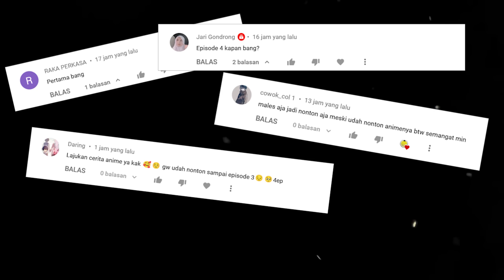Penjinak Buangan Mendapat WAIFU + Skill Baru - Alur Cerita Anime Yuusha Party Wo Tsuihou EP 4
Haii Minna San,

Terima Kasih Sudah Klik Video Ini dan Slamat Datang di Channel Coronime.

Oke di video kali ini mimin akan melanjutkan episode 4 dari anime brjudul Yuusha Party Wo Tsuihou Sareta Beast Tamer, Saikyoushu No Nekomimi Shoujo to Deau.

Sebelum mulai ada baiknya kita sedkit PREVIEW episode sblumnya supaya bsa membangkitkan memori di otak yng cuman 2/16 Gb ini, dmna cerita brfokus pada seorng Beast Tamer / Penjinak Hewan brnama Rein Shroud yng diusir kluar dri klompok pahlawan krna dianggap sebagai beban, tapi tanpa mereka sdari Rein adalh seorng Beast Tamer yng sngat OverPower, Imbalance, dan Diluar Nalar.

Yng mana jika pada umumnya seorng Tamer hanya bsa menjalin kontrak dngn 1 hewan saja, Rein jstru bsa membntuk kontrak sbanyak apapun yang ia mau, dtambah ia juga mmbntuk kontrak pda seorng gadis kucing brnama Kanade, yng efek dari hasil kontrak mreka mmbuat Rein mndapat kkuatan fisik setara dengan seorang ras kucing atau slah satu ras terkuat, dan bru bru ini Rein juga tak sngaja brtemu dngn gadis naga brnama Tania, lalu ikut mmbntuk kontrak dngannya.

Kemampuan apakah yang akan didapatkan Rein kali ini ? apakah bisa brubah mnjadi seekor naga ? atau mnyemburkan api dri mulutnya ?

Tanpa banyak basa basi lagi langsung saja simak ceritanya. Lanjuttt

Karna SUSBCRIBE kalian adalah bahagia mimin, Sankyuu